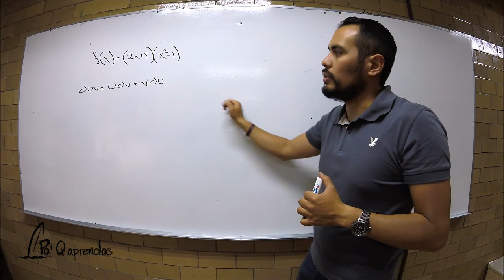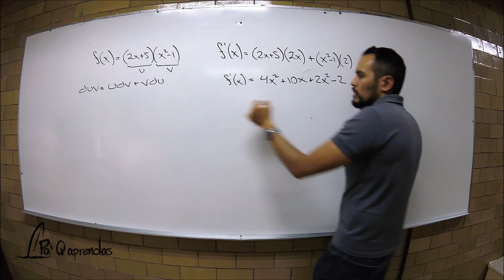Derivada de una multiplicación de funciones. UV